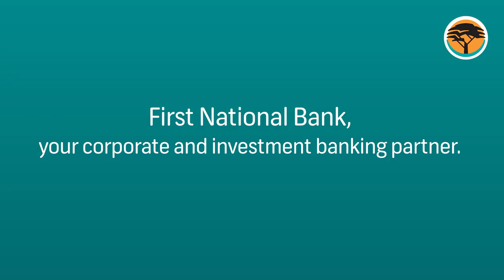Building the economy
At First National Bank, we have an appetite for helping you to solve complex problems. Now more than ever, businesses need a primary banker and trusted advisor who applies unconventional thinking to unlock opportunities and solutions to navigate through these challenging times. How can we help you?